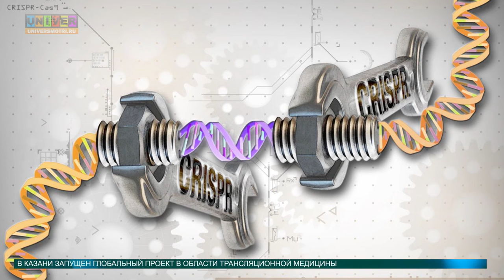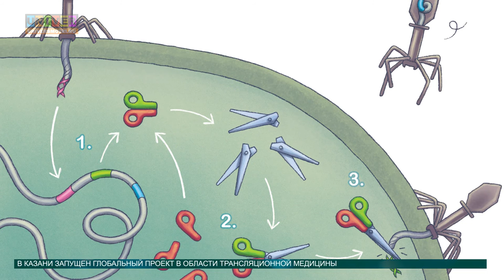Новости науки от 28.03.2016